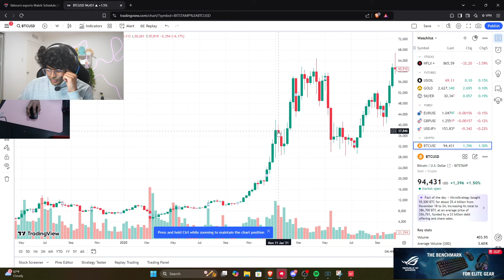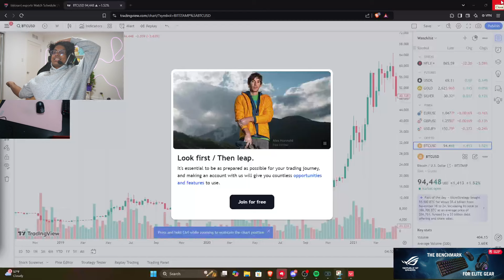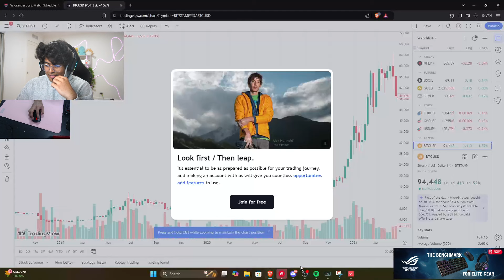MVP! SEN CURRY RAZE VALORANT RANKED GAMEPLAY [Full Match VOD]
Support Curry, please!
✔ Video Edited By : Valorant Daily
Sen Curry played as Raze in Valorant on the Split map. Pro player plays in Valorant. Valorant Raze vod. Raze valorant gameplay.